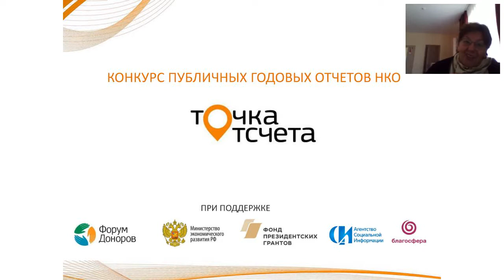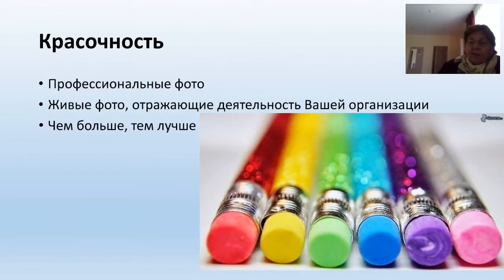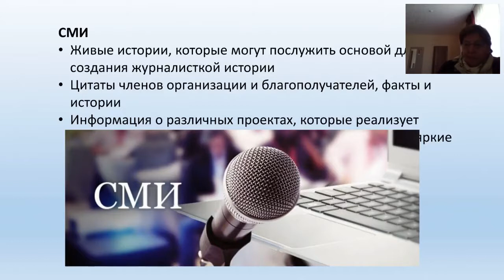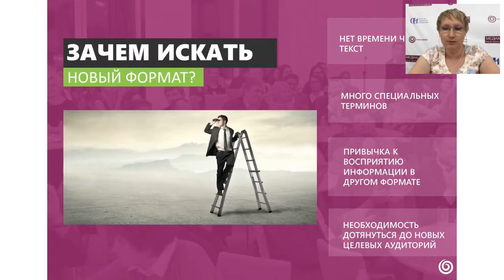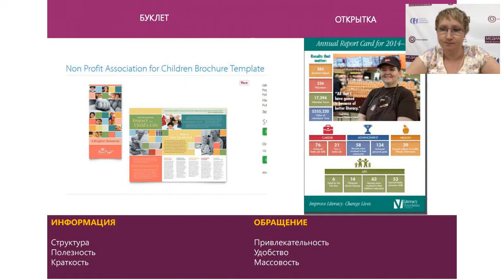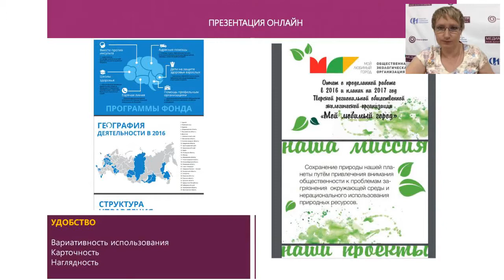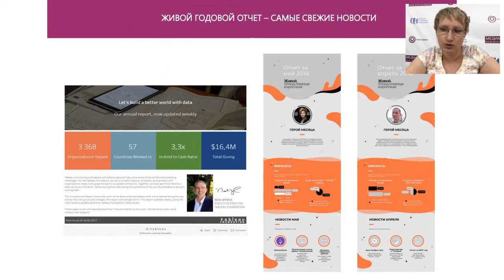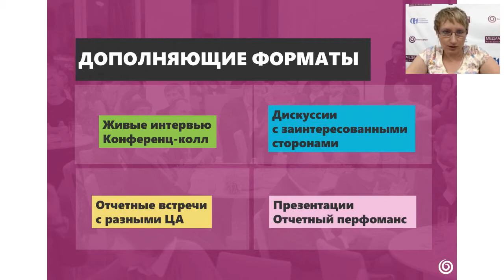Как завоевать мир с помощью годового отчета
PR функция годового отчета.
Важные элементы для различных аудиторий.

Александра Телицына, директор по развитию фонда «Старшие Братья Старшие Сестры»

Формат годового отчета –  лонгриды, плакаты, буклеты, послания в бутылке – ограничивается только полетом фантазии.

Елена Темичева, директор по коммуникациям и стратегическому развитию Центра «Благофера»